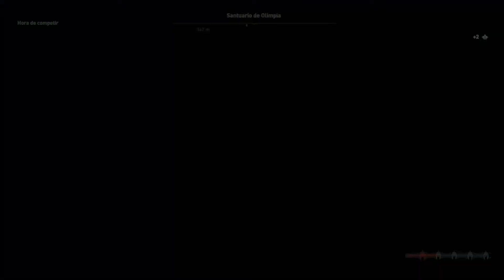Assassin's Creed Odyssey | Logro/Trofeo | A por el oro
0:00 – Inicio
2:06 – Buscando Aceite
3:06 – Buscando al campeón
4:41 – Casi listo para Las Olimpiadas
9:17 – Olimpiadas Batalla #1
10:39 – Olimpiadas Batalla #2
13:40 – Veneno
15:10 – Buscando pistas
17:32 – Buscando el Antídoto
19:41 – Olimpiadas Batalla #3

En este video te enseño a como desbloquear el Logro/Trofeo de:

- A por el oro
Completa las misiones olímpicas.